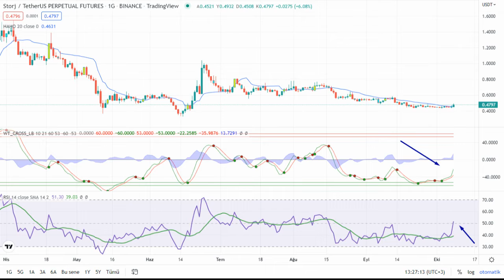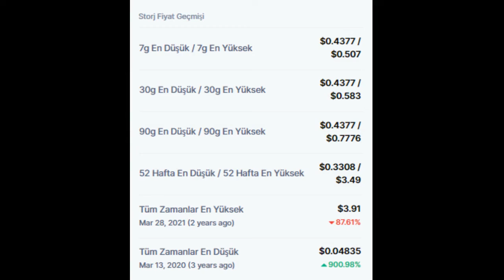Storj (STORJ) TOKEN VADELİ İŞLEMLER SON DURUMU NEDİR? LONG MU SHORT MU?